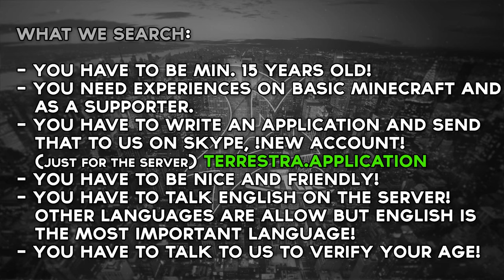Terrestra (our minecraft server!) Applications! | Entix.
♥                                               !Open me!                                              ♥
IP AND TRAILER COMING SOON!

×- Could we get x likes? ♥
×- You want a channel design? → Banner - 5€ ; Profil pic - 5€
     Also add me on skype! (joshi0417)
×- You want an Intro? → Intro (Different styles!) - 10€
     Also add me on skype! (djankendenjeay)
×- You want to know which Lightroom or packs we're using? → Its all
     selfmade. If you dont have seen a video with it, you can't buy it.

We are 2 15 year old designer that have much pleasure to enterrain you.

×- Want to see the last Video?
×- Skype? → (joshi0417 / djankendenjeay)
×- Price? → Channel Art (10€) ; Intro (10€)